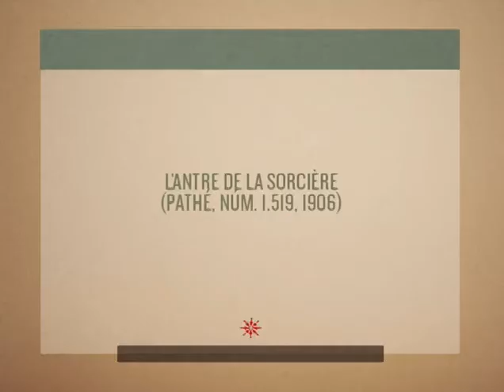The Bewitched Shepherd (1906) by Segundo de Chomón